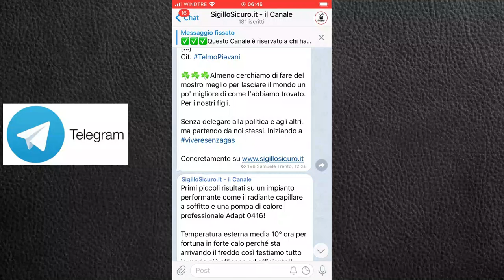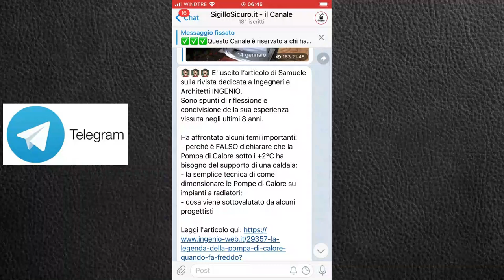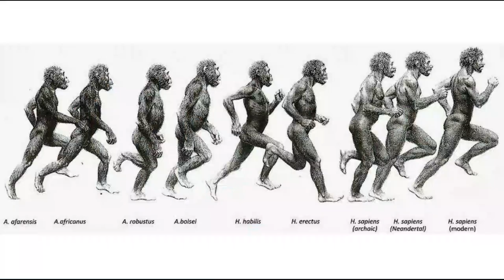Pompe di Calore e il futuro dei nostri figli